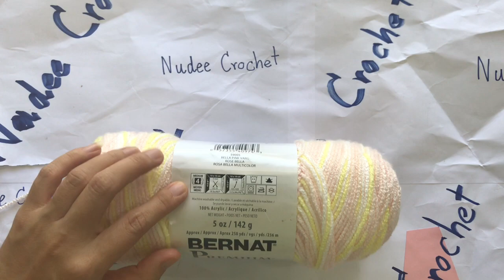คาดผม โครเชต์ง่ายๆ | Maisie Crochet